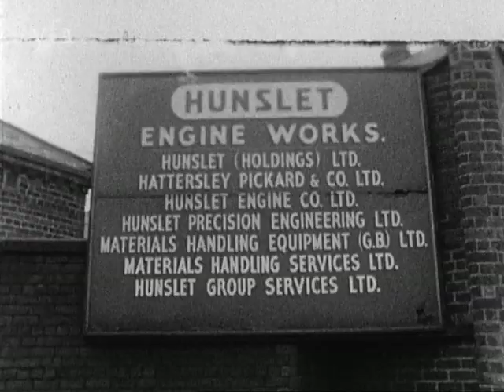Leeds Hunslet Works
A short film showing the Leeds based Hunslet locomotive at work in 1968. It ends with footage to show the places the engines were sent to across the globe.

Footage from: YFA 3524 MADE IN BRITAIN (c.1968)

For more high quality learning resources from arts, cultural and heritage organisations, please